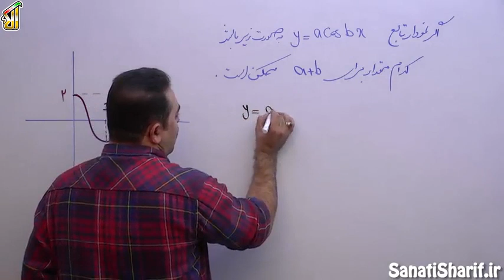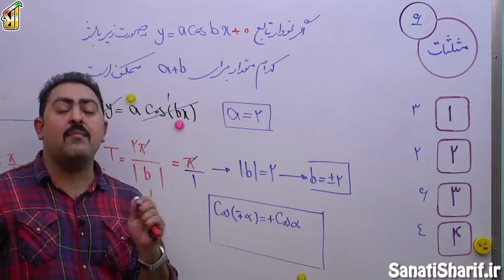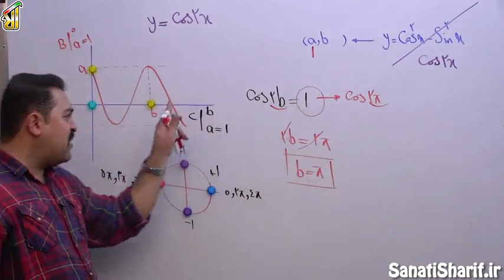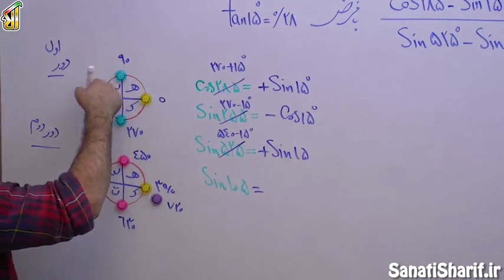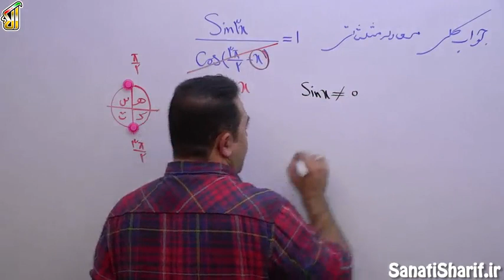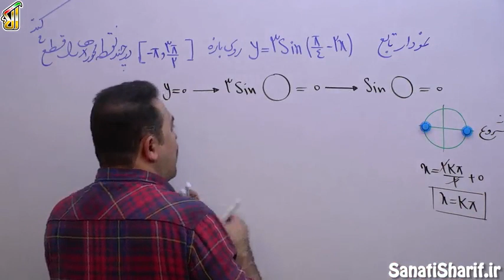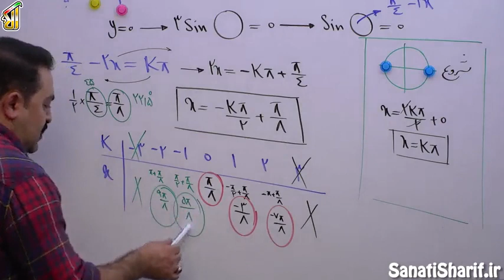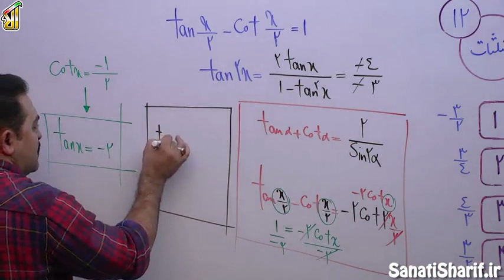فیلم جلسه 6 - جلسه 6 - مثلثات (قسمت دوم)